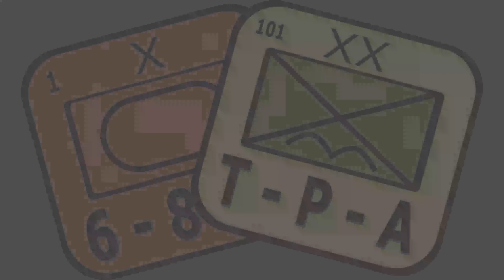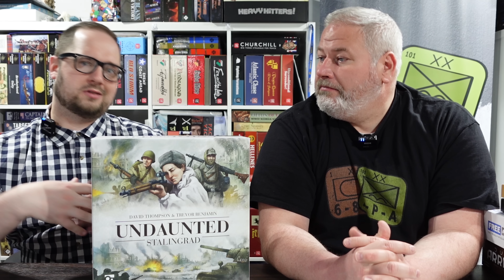Essential Wargames - Monthly Debrief S2E12 - December 2022 - The Players' Aid